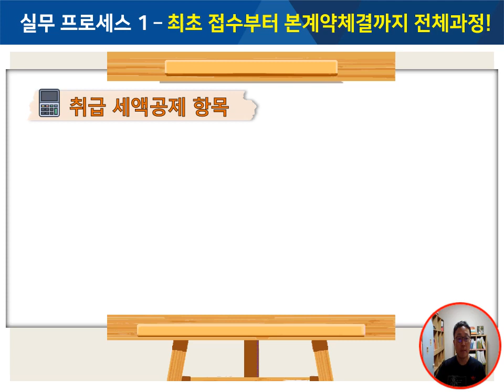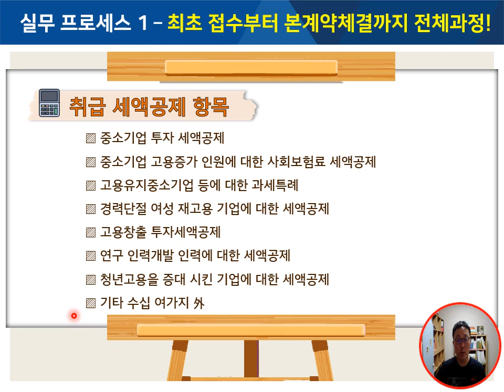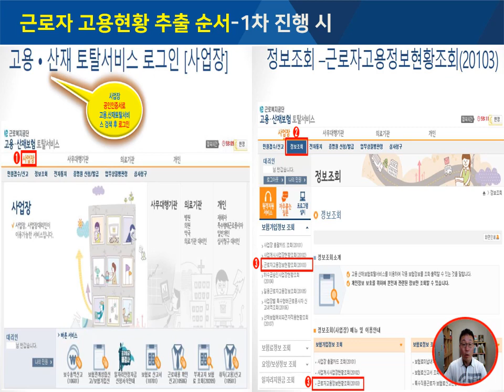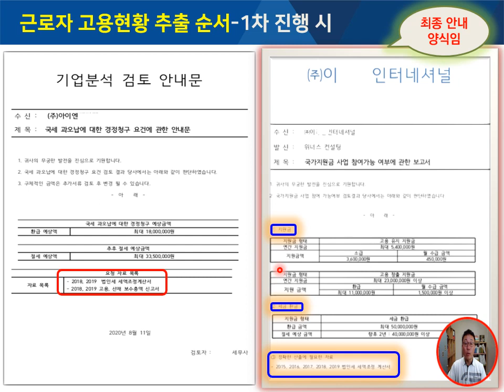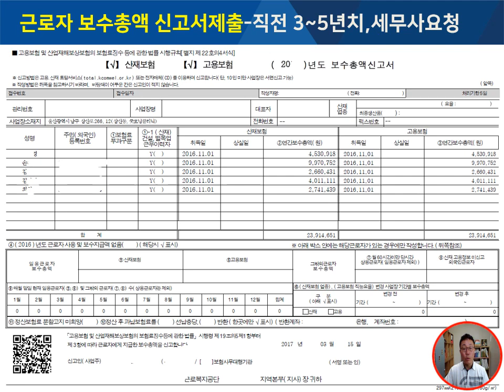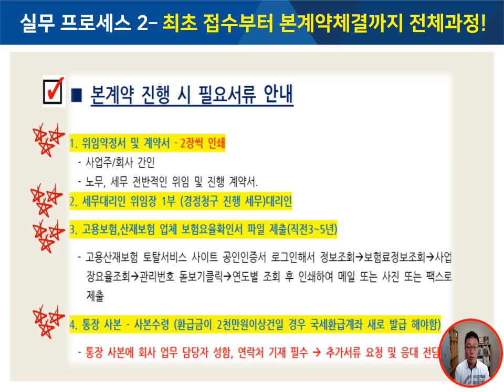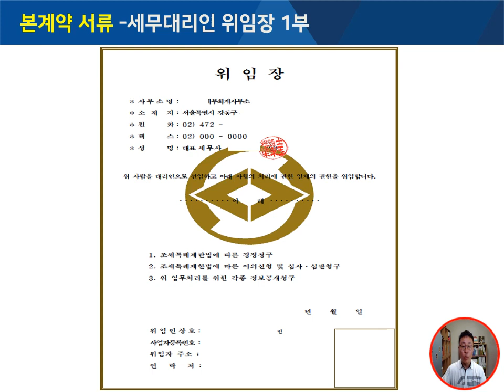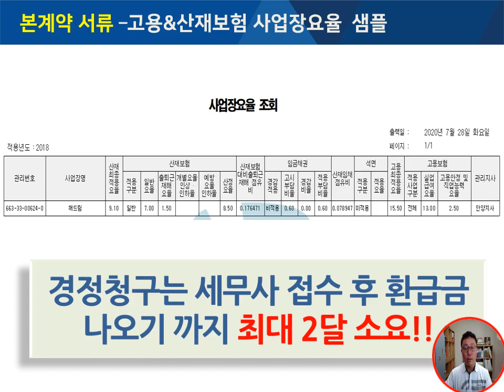법인영업 최강 아이템 경정청구 실무처리방법(법인영업하신 설계사분들 주목!)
법인영업 최강 아이템 경정청구 실무처리방법
(법인영업하신 설계사분들 주목!)

법인영업의 핫한 틈새시장인 경정청구 노하우를 공개합니다.
제 지인 대표님께서 저의 유뷰트를 통한  경정청구 꿀팁을

어렵게 설득하여 공개해드립니다.
코로나와 같은 힘든시기에 법인영업으로 고액계약하신 분들을

위한 틈새시장을 설명드렸습니다.
많은 분들이 궁금해 하신 부분들로만 설명하였으며

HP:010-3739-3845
카톡친구추가:r2an
카톡플러스친구:태수의 보험리모델링